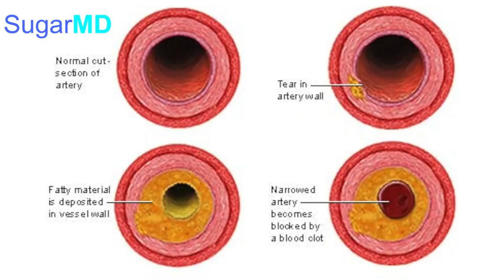Carbohydrates! Moderation vs Abstinence! Diabetic Diet! SugarMD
I have heard a few times on youtube that moderation will kill you and carbohydrates are bad for diabetes! Here I am and I am to tell you moderation is key "always". Diabetics can have carbs and keep blood sugar under perfect control if they eat the right amount of whole foods.

Content:
00:00 Intro
00:30 Eat in moderation or not?
00:55 Why do some people think moderation will kill you and why they are wrong?
01: 30 Is it ok to go on a very low-carb diet?
01:50 What fats should you have in your diet?
02:22 What carbs should you totally avoid and which ones are ok?

𝐅𝐎𝐑 𝐍𝐎𝐍-𝐔𝐒𝐀 𝐂𝐔𝐒𝐓𝐎𝐌𝐄𝐑𝐒 𝐓𝐎 𝐏𝐔𝐑𝐂𝐇𝐀𝐒𝐄 𝐓𝐇𝐄 𝐅𝐎𝐋𝐋𝐎𝐖𝐈𝐍𝐆 𝐎𝐑𝐈𝐆𝐈𝐍𝐀𝐋 𝐀𝐔𝐓𝐇𝐄𝐍𝐓𝐈𝐂 𝐒𝐔𝐆𝐀𝐑𝐌𝐃 𝐏𝐑𝐎𝐃𝐔𝐂𝐓𝐒